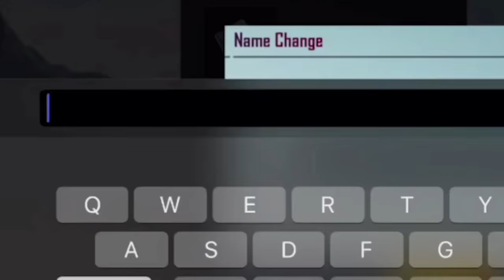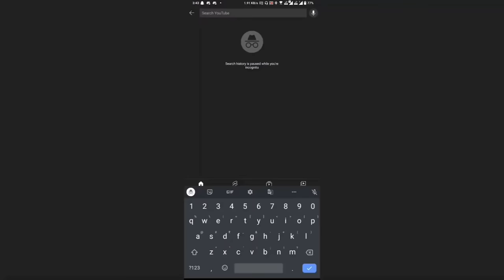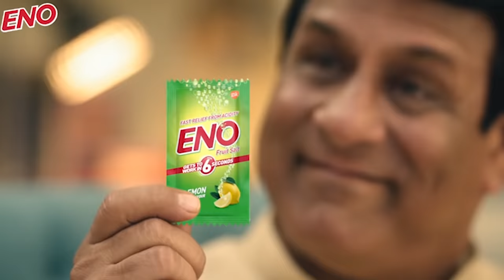​@DynamoGaming KICKED ME FROM HYDRA CLAN FOR ... THIS 🥺😭💔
So, in this video @DynamoGaming kicked me from clan because i changed my game name.
watch what happens next!